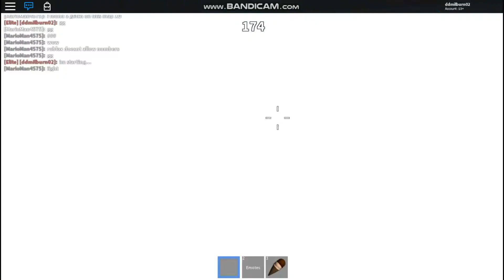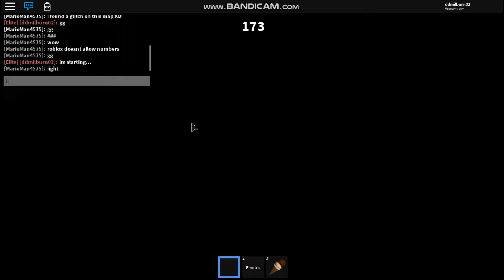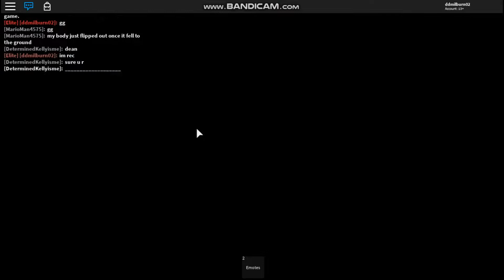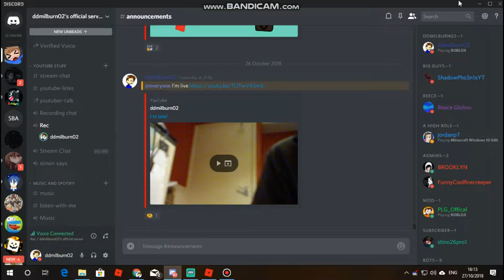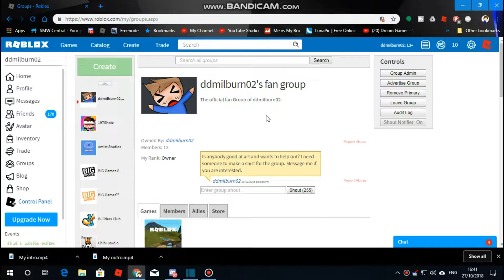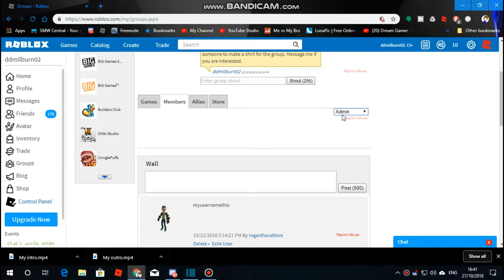Epic Fail: Roblox MM2 1v1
This Video is later then planned, my apologies.
My 1v1 game of mm2 failed epicly, this is what happened...